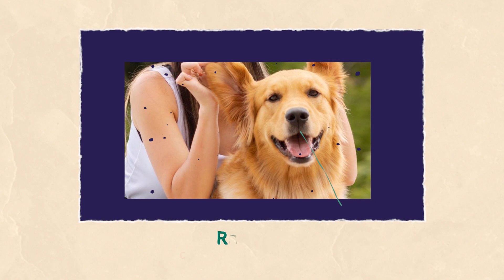Anecdotas tras el lente - Viajando con Ramona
Juliana nos cuenta sobre la experiencia de viajar con su mascota de acompañamiento emocional llamada Ramona.